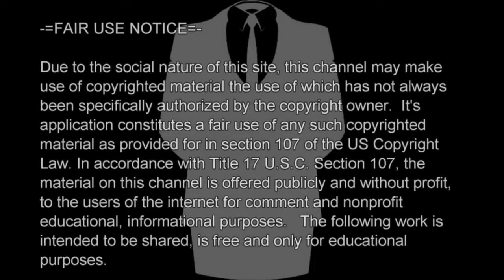He is coming. He really is and it's IMMINENT!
Steven J Lund in a zoom meeting telling his experience when he was called to become the Young Men's General President.

**WARNING**
THERE ARE 2 STRIKES IN THIS CHANNEL. SOON ENOUGH, IT WILL BE TAKEN DOWN.